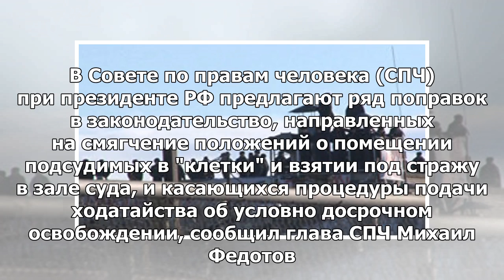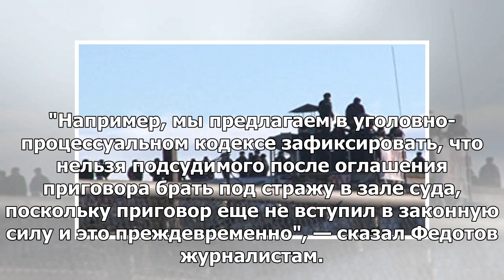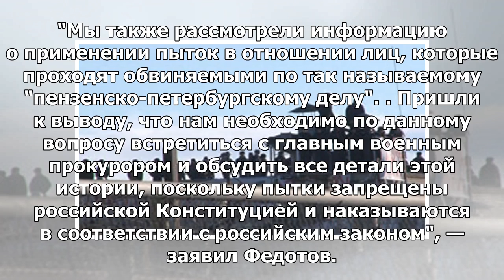КПЧ предложил поправки к условно-досрочному освобождению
МОСКВА, 11 мая – РИА Новости. В Совете по правам человека (СПЧ) при президенте РФ предлагают ряд поп...